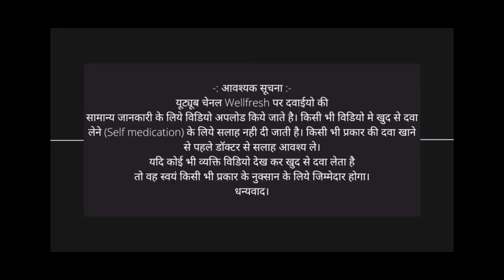Soframycin Cream | Uses Benefits and Precautions | Framycetin Skin Cream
Hello everyone welcome to the video.
In this video I am sharing some information about soframycin cream uses Benefits and precautions.
This cream is uses for Minor cuts burn and Rashes.